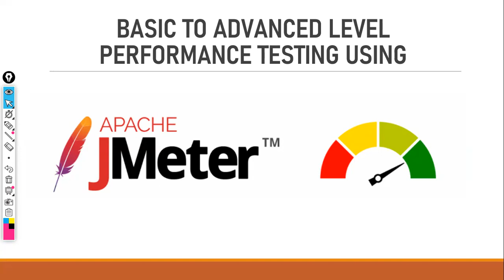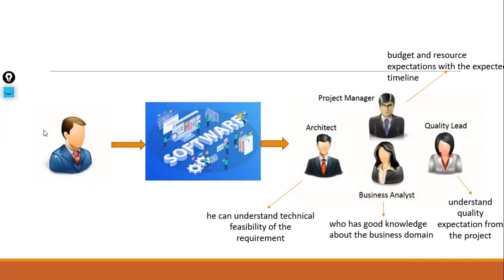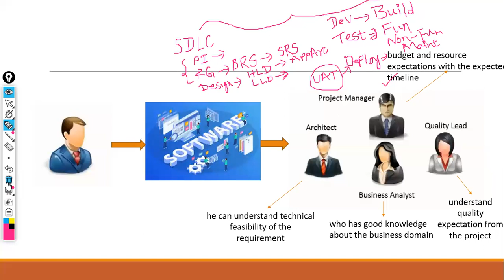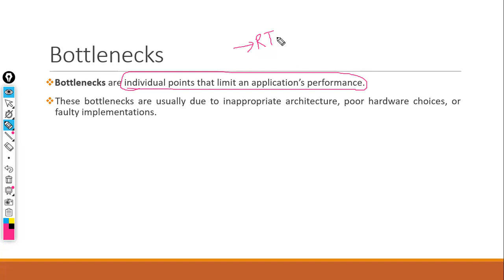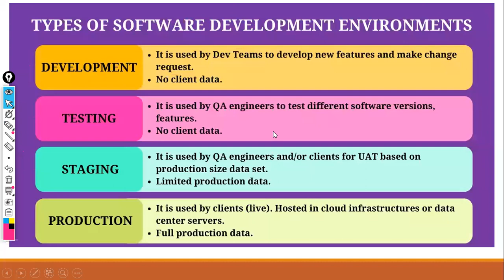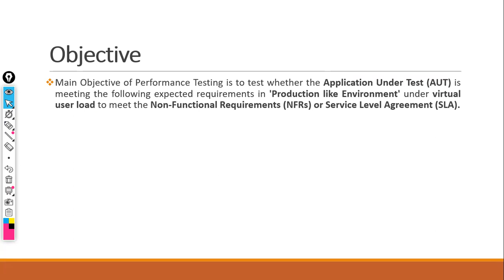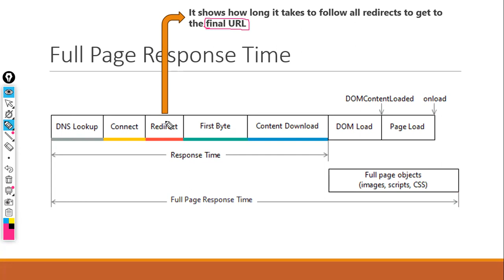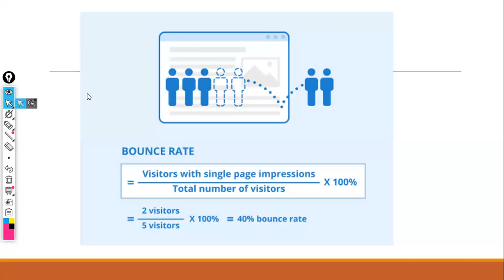Day 1 JMeter